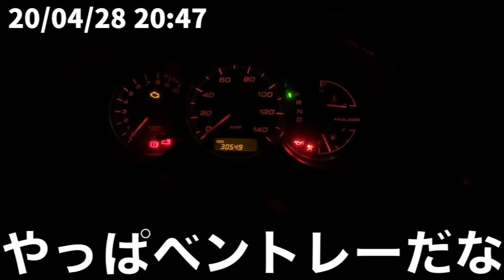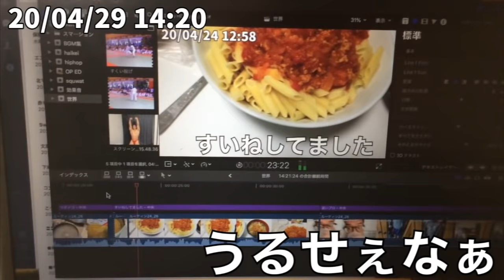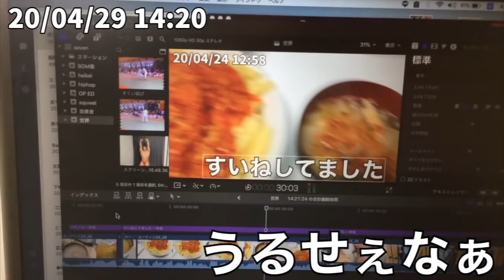芳賀セブンとゴミ袋のルーティン 3日目 20/04/28~04/30